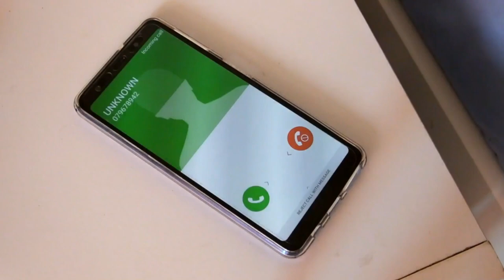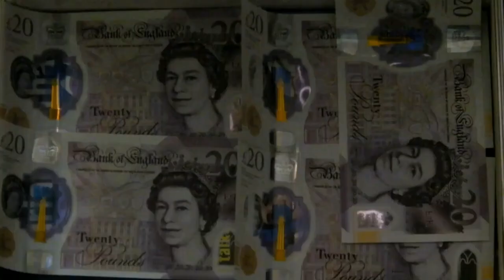The Favour | Media EOYS 2020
On a seemingly normal night, Matthew, a student in his early 20's, finds himself house sitting for a friend. His evening takes an unfortunate turn when an Intruder breaks in. Matthew is intent on apprehending the foe but will he regret this as the truth begins to unravel on the Intruders purpose.

Directed by Toby Holden
UAL Level 2